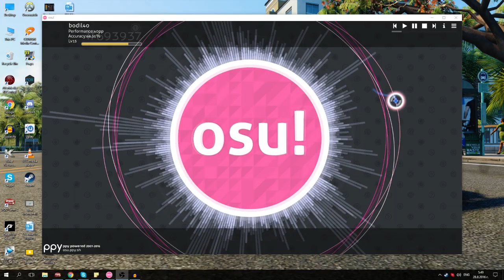THE BIGGEST MISTAKE IN MY ENTIRE LIFE - KILL. ME. (OSU FUNNY MOMENTS GAMEPLAY - MISHA POKEMON SONG)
Today I have a SPECIAL video for you guys - we playerd OSU! (the game) with songs from MISHA (the Pokemon Go song and the Cyberbully channels song) xD It was a lot of fun, but sadly I lost my recording so we had to PLAY IT AGAIN.  It was still fun. Kill me. Thanks xD